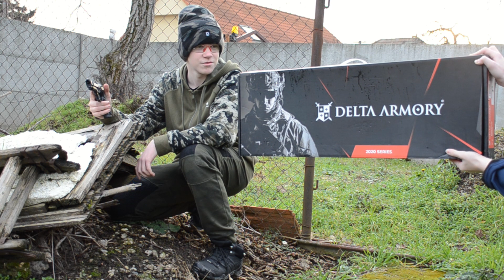Recenzia na moju NOVÚ Repliku! DA AR15 Alpha